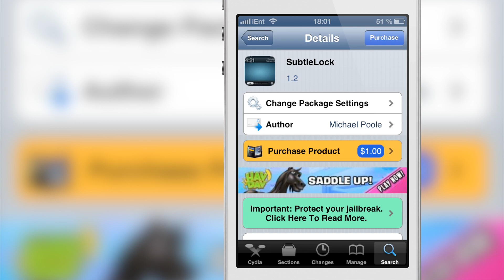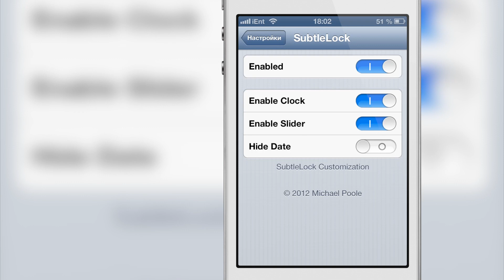[Cydia by] SubtleLock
Твик для минимализации экрана блокировки.